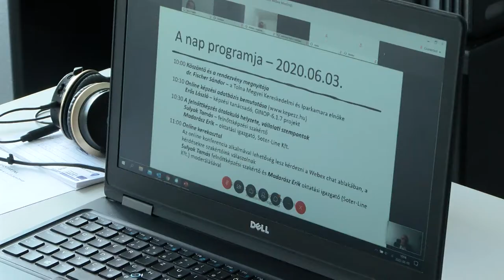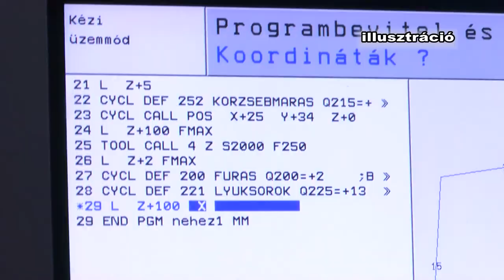Szakmát csak iskolai rendszerű képzésben lehet majd szerezni 20200604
A szakképzés átalakításának egyik leglényegesebb sarokköve, hogy szeptembertől szakmát csak iskolai rendszerű képzésben lehet majd szerezni. Az úgynevezett részszakképesítéseket iskolán kívül, tanfolyami formában is meg lehet majd szerezni, amiért fizetni kell. A szakemberek azt mondják, ezek a változtatások lehetővé teszik, hogy a képzések gyorsabban reagáljanak a munkaerőpiac igényeire. A felnőttképzésben a jövőben a digitális kompetenciák fejlesztése is nagyobb hangsúlyt kap majd.